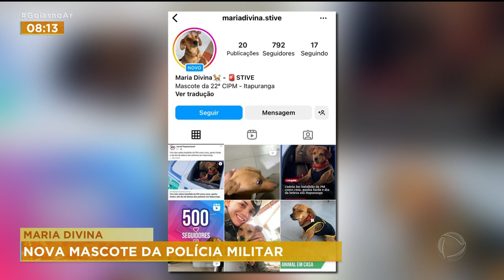MARIA DIVINA: NOVA MASCOTE DA POLÍCIA MILITAR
E A POLÍCIA MILITAR DE ITAPURANGA, NO INTERIOR DE GOIÁS GANHOU UMA NOVA MASCOTE. MARIA DIVINA CHEGOU NO BATALHÃO COMO SE NÃO QUISESSE NADA E FOI CONQUISTANDO AOS POUCOS O CORAÇÃO DE TODOS AO REDOR. A REPORTAGEM É DE MICHELI ROSA.